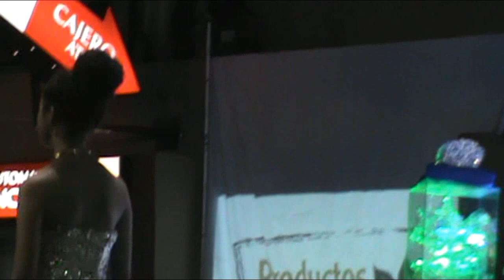Ceremonia de Coronación XXI Semana Cultural VG 2017